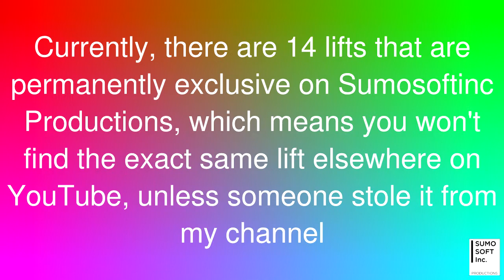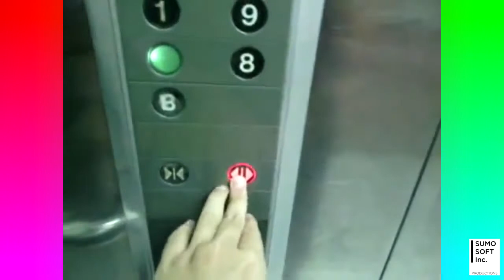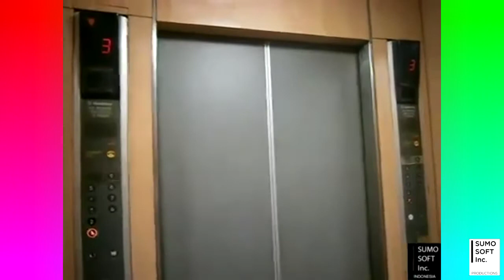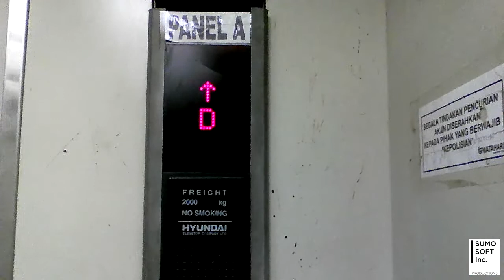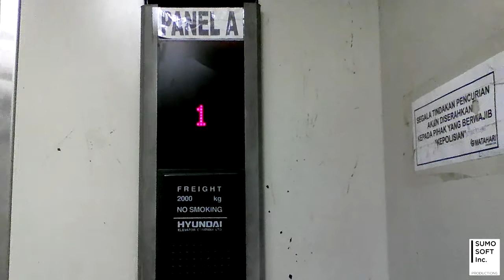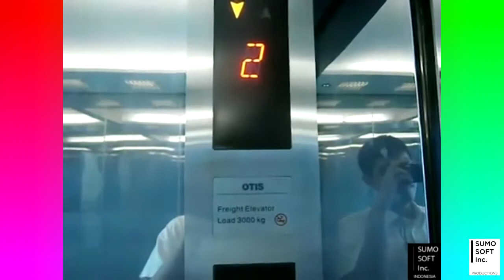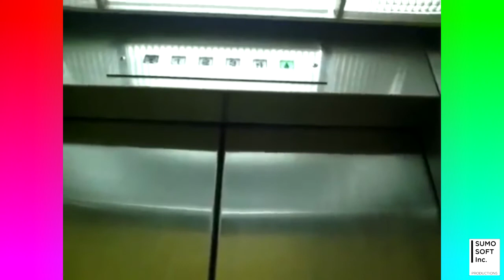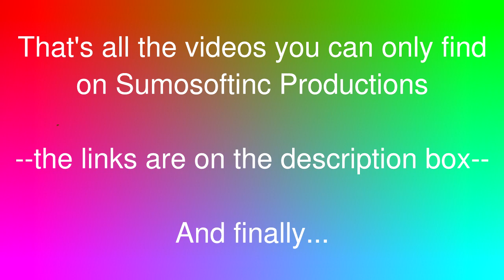Permanent Exclusives on Sumosoftinc: A Millionth View Special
Thanks to you, all my viewers, I got a million views per today. That's why I made this special video celebrating it. This contains all permanent exclusive contents on Sumosoftinc Productions. Enjoy!